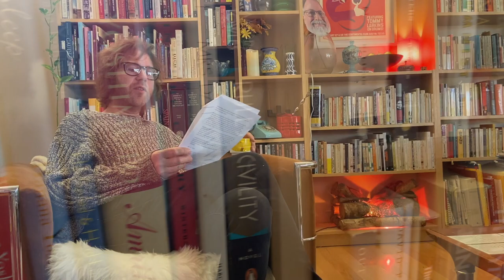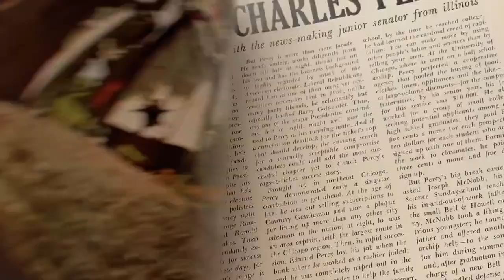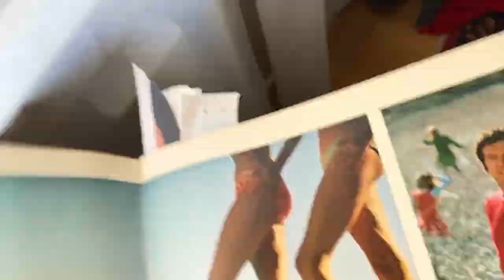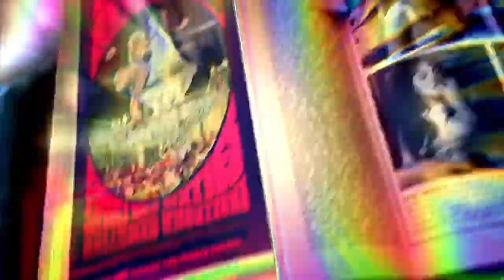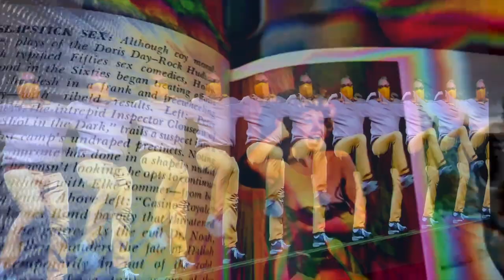68 Playmate Video with Reading by Erik Sanden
On 12.7.20 Erik Sanden sat down to read a piece about the origins of Buttercup's song "68 Playmate." This is followed by a music video, produced by Sanden. The video features an April 1968 copy of Playboy Magazine. Cameos include Chris Maddin singing Karaoke, Brent Barry dunking in 1996, Dylan Kussman with teeth, and Diego Navaira playing drums. Original background music for the reading by Joe Reyes. Mixed by Larry Crane. Mastered by Garrett Haines. On the recording of the song Emilio Navaira plays drums and Diego Navaira guitar.